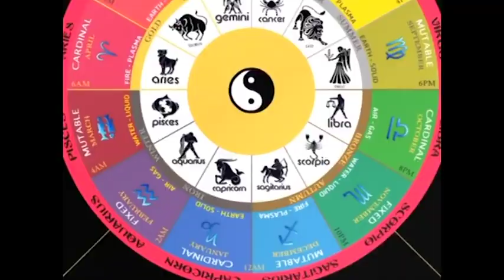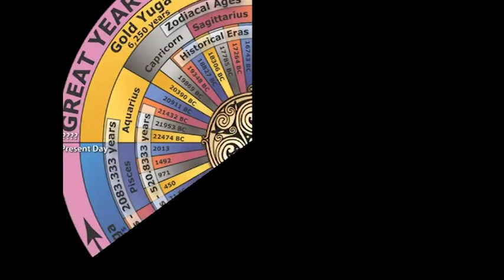najamthere here 2017